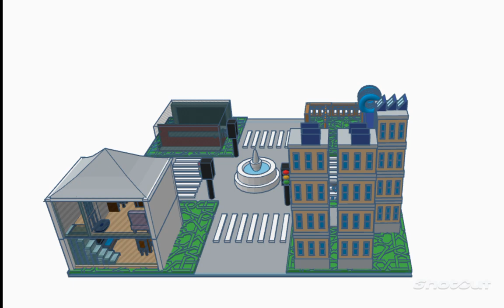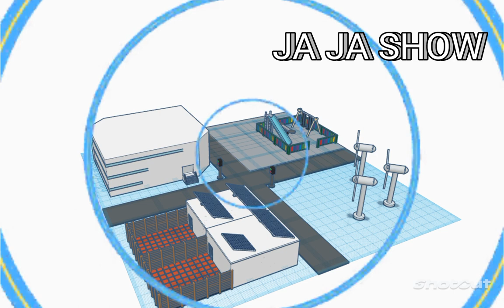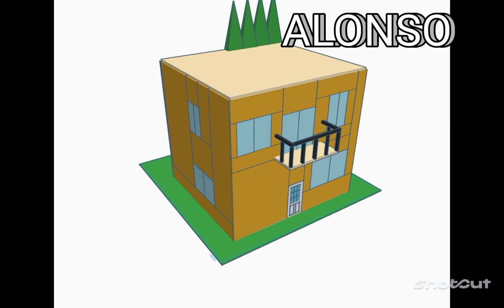3º Premio compartido Grupo DALID Lidia Jiménez y Dana Aroca